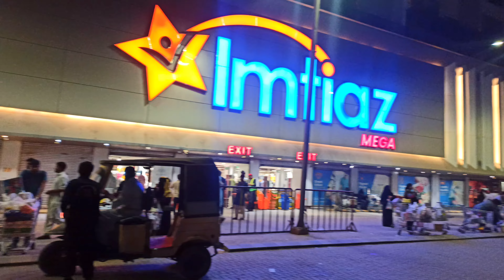Imtiaz Super Market Karachi || Fruit Prices UPDATE 2024 || Imtiaz Mega Gulshan-e-Iqbal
Imtiaz Supermarket Karachi - Fruit Prices UPDATE 2024 || Imtiaz Mega Gulshan-e-Iqbal

Cover Topics :
Imtiaz Gulshan-e-Iqbal Karachi
Imtiaz Sasta Rashan June Price 2024
Imtiaz Sasta Rashan 2024
June Grocery Offers 2024
Imtiaz Mega Nazimabad No. 4
Imtiaz Supermarket Nazimabad No. 4
Imtiaz Mega Islamabad
Imtiaz Mega Gujranwala
Imtiaz Mega Vehari
Imtiaz Super Store
Imtiaz Mart
Imtiaz DHA Karachi
Imtiaz DHA Islamabad
Imtiaz Sargodha
Imtiaz Gulshan Branch
Imtiaz Tariq Road
Imtiaz Zamzama
Imtiaz Bahadurabad
Imtiaz Vlog
Imtiaz Xpress
Imtiaz online shopping
Imtiaz Sale 2024
Imtiaz Mega Sale
Imtiaz Store
Local Mall
Grocery
Crockery
Makeup
Meats
Vegetables
Dairy Products
Kids Toys
Kids Stationery
Electronics Items
Pakistani Cloth
makeup
Pakistani Shalwar Kameez
frocks and stitched trouser
Asian Jewelry / Antique Jewelry
traditional jewelry,necklace,bangle
footwear
handbags
sasta rashan
rice sale
Cheapest Grocery Store
Rabi ul Awwal Sale
Buy 1 Get 1 Free
grocery store
imtiaz supermarket kpk
Location:
Gulshan-e-Iqbal Near Lucky One Mall Karachi.
Timings:
10:00 AM to 11:00 PM (Saturday to Thursday)   Friday 10:00 AM to 12:30 PM
                     02:30 PM to 11:00 PM